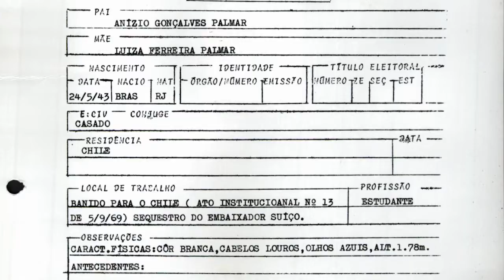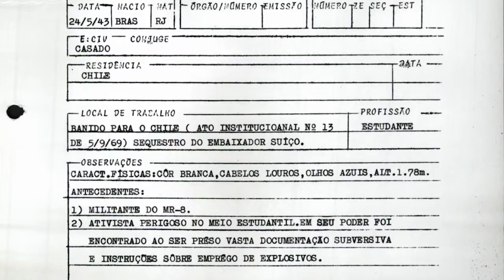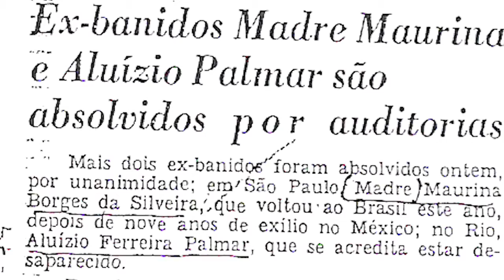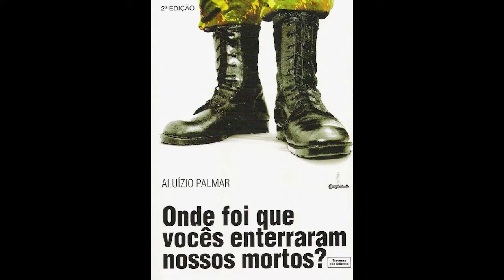Entrega do Título de Cidadão de Foz do Iguaçu à Aluízio Palmar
Solenidade de entrega do Título de Entrega do Título de Cidadão Honorário de Foz do Iguaçu à Aluízio Palmar co Fora Temer